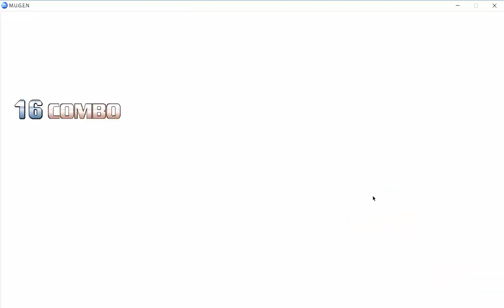M.U.G.E.N - Mario and Luigi vs. Road Runner and Sylvester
Requested by Old Chuck E. Cheese's Illinois